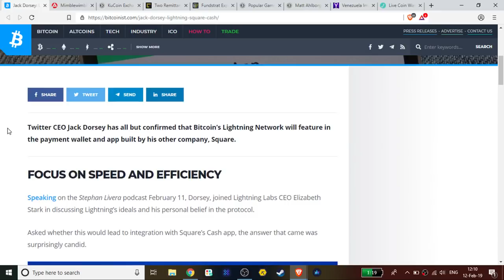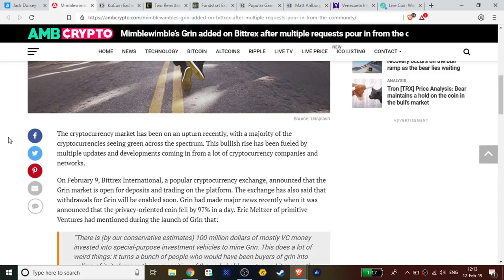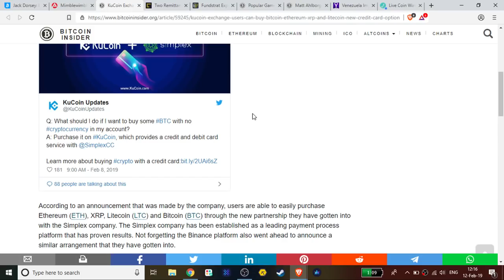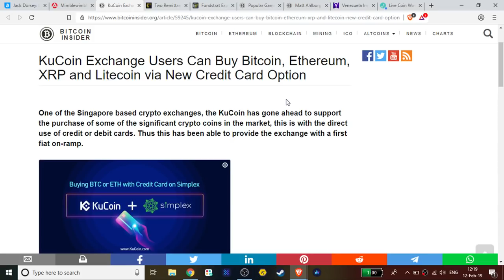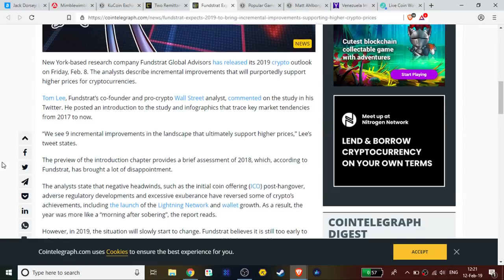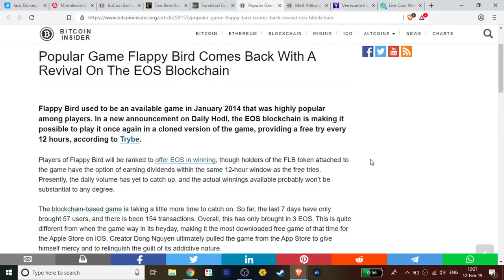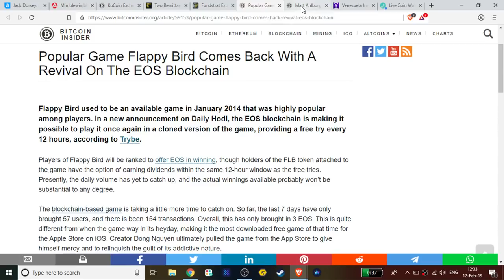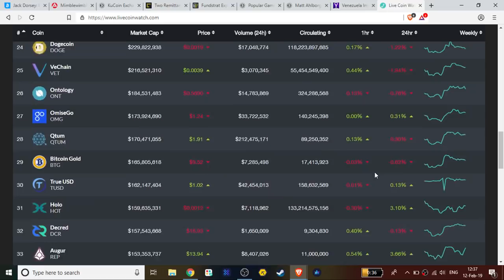BTC Lightning Cash App, Grin On Bittrex, Ripple Goes Live, Flappy EOS & Bitcoin Trading Volume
Bitcoin Donations Address:
1BYhrLpntMYW97sd8K6fquTcr5MYwPAe2y

Ripple (XRP) Donation Address:
rLDZeEw8nmsDjLQtACp53Bm9QDcB5bT3S6

Ethereum / KIN / OmiseGo Donation Address:
0x0e5f5CEFaA9A0713AB6D8F79E6679E22d86C21f6

Very Special Thanks To My Patreon Supporters:

Chris Charles
Roman Geber
David Chosrova
Stuart Niven
Larry Gooch
Tyler Winklevoss
NBKrypto
Steven Harper
Ulf Fatman Josefsson
Mohammad Tabbaa
Brian Vaci